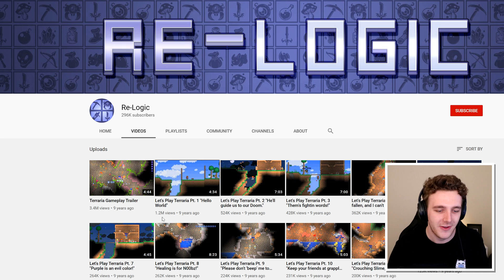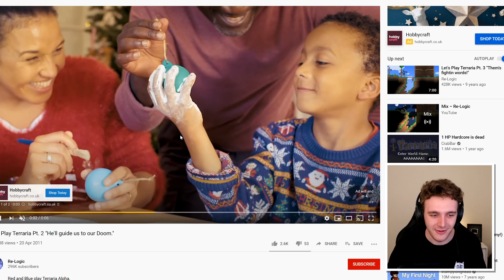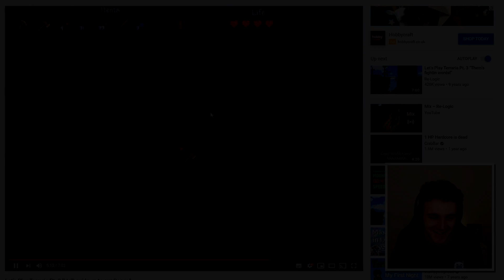Reacting to the First Ever Let’s Play of Terraria!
In today's video, we're taking a look at the first-ever let's play of Terraria 1.0 alpha featuring Red and Blue from 2011.